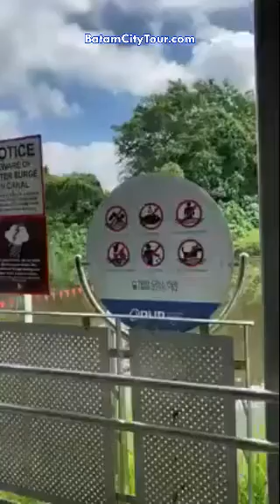MANCING MANIA Singapura di Parit DAPAT IKAN KAKAP!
Pelarangan keluar rumah dan pembatasan Wilayah disebut code Breaker dianggap anak sekolah dan orang singapura untuk berlibur dan mengisi aktivitas positif dengan cara memancing ikan di tengah parit atau selokan kota saat wabah virus